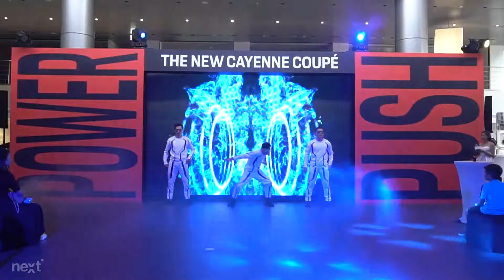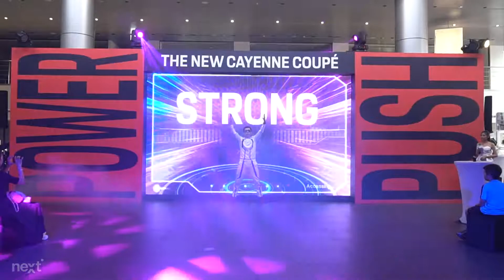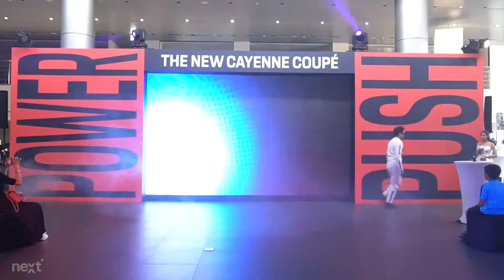經典未來戰士【Next Creative】Porsche保時捷高雄新車發表會 | Cayenne Coupé |LED表演|投影互動光影表演|質感演出|大型客製表演|投影表演|活動演出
The new Cayenne Coupé

形隨所馭 全新Cayenne Coupé
充滿感受力的形貌設計
令人熱血沸騰的聲浪
經典911「飛躍線」外型
搭配經典「未來戰士」舞
象徵保時捷一直以來兼具未來感與帥氣卻又不失經典
讓你掌握帥氣運動風格 易如反掌

【Next Creative】
臺灣首屈一指的專業表演團隊，常與國內外品牌合作及受邀海外演出；
擅長結合影像動畫、科技和舞蹈，呈現與眾不同的視覺震憾體驗。
不只在數位亞洲論壇、台灣未來科技展、台北時裝週、米其林頒獎典禮等重要活動中，創造驚艷的表演效果；亦是國內外各大品牌與各大企業指定合作開幕表演團體。
我們不斷創造更新更有張力的精彩表演，同時持續提升影像動畫內容的質感，
並整合國內外專業人才，成為全方位的娛樂表演設計團隊。

【團隊】
Next Creative淘克斯創意股份有限公司，成立於2014年，
從事於「動畫影像設計」與「舞蹈表演設計」的專業團隊；
由創意總監/表演編導/平面設計師/動畫特效師/3D動畫師/
攝影師/舞蹈老師/各領域舞台表演者所組合而成。
團隊各成員皆具有10年以上的專業經驗，
可以滿足客戶活動的一切需求和提出最佳的問題解決方案。

【理念】
Next Creative致力於結合人與科技和影像。
將表演藝術不斷推陳出新，並持續結合最新科技，
融入光影動畫與視覺設計中，呈現與眾不同、震憾人心的視覺效果及演出。
運用想像力，保持創作就是我們的精神，
將想像成真，將所有想像力具像化為現實，
讓腦海裡及電影中的華麗幻想，真實呈現在觀眾眼前。

【營業項目】
*表演設計*
各式光影互動表演 / 各式專業表演 / 客製表演 / 員工教學 / 長官表演

*動畫設計*
動畫設計製作 / 現場VJ執行 / 啟動儀式影片 / 各式表演動畫設計

*影像製作*
活動紀錄 / 活動精華剪輯 / 各類影片拍攝製作 /

*燈光音響硬體統籌*
燈光設計 〔劇場、派對、演唱會、產品發表〕
硬體統籌 〔舞台、燈光、音響、視訊、特效〕

PDF檔簡介 goo.gl/4oU7XQ (立刻下載)

NEXT官方LINE@:
(表演及設計詢價問題統一先加入 next官方LINE@)